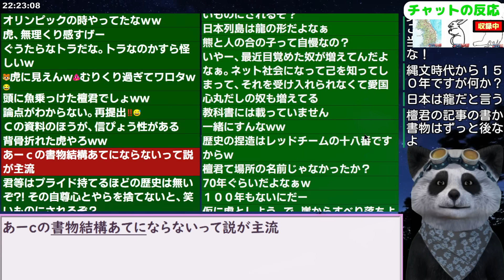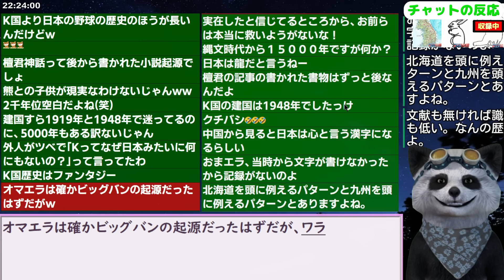韓国民｢朝鮮半島の歴史5千年？この話はどこから出たんですか？」【海外の反応 スレまとめ】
更新2023/10/25